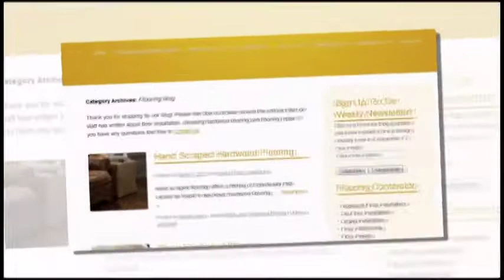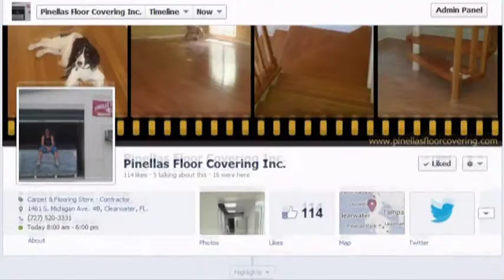Pinellas Floor Covering Blog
We update our flooring blog regularly with new flooring videos and articles. Stay up to date on blog posts related to floor covering, hardwood floors and other news related to the flooring contractor industries.

Background Music Allowed by: iComptech